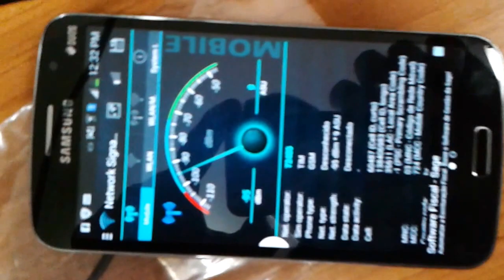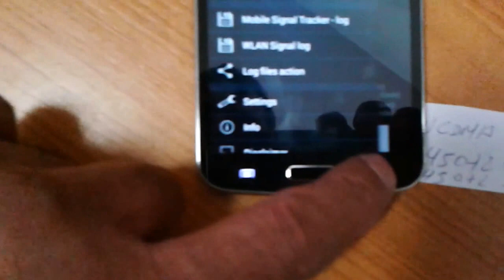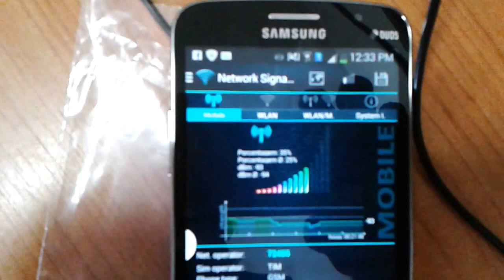REPETIDORES PASSIVOS IDEAL PARA QUANDO SE TEM SINAL FORA E ZERO DENTRO DE CASA SERGTECH SERGTEC